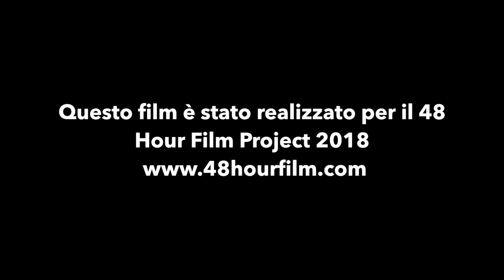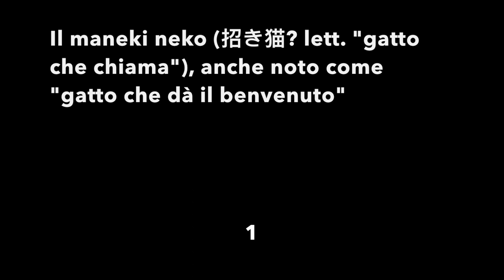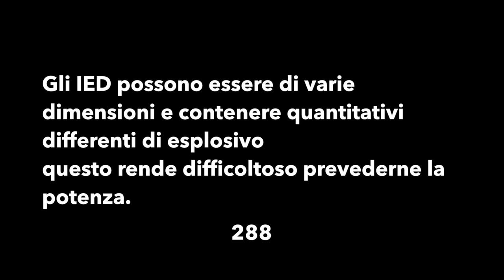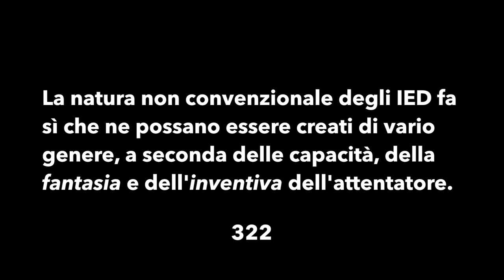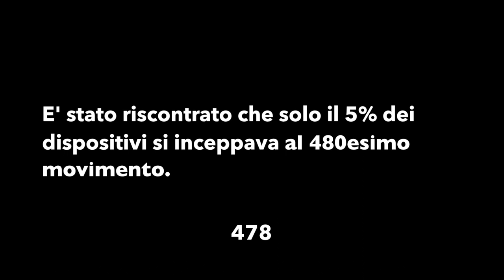480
Film realizzato per il 48 Hour 48 Hour Film Project 2018

Required Elements
Personaggio: Guglielmo or Guglielma Tomasi, arrotino (Guglielmo or Guglielma Tomasi, Knife Sharpener)
Oggetto: Chinese "Lucky Cat"
Linea: "Rispondetemi ASAP." ("Answer me ASAP.")